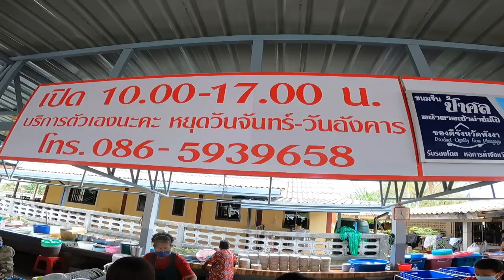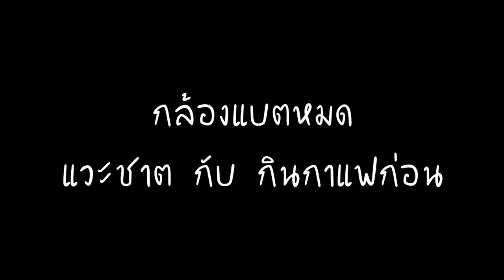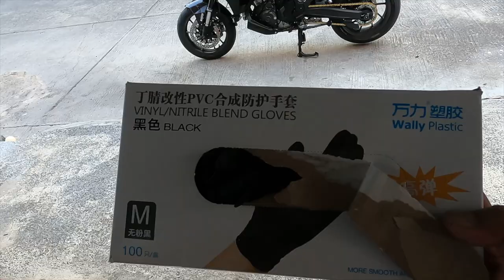PSP NT1100 เด็ก N พาเที่ยว EP.2 : ขนมจีนศาลเจ้าพังงา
When you are using this track, please add this in your description:

Watch:
 • if found x nøll -...